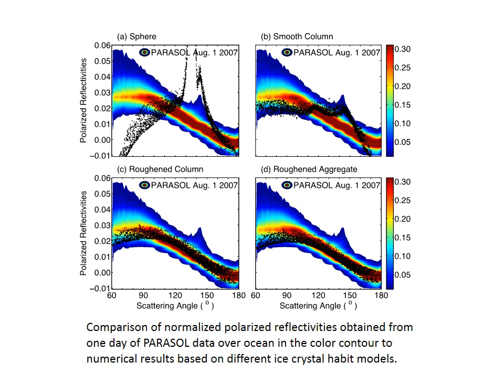On the Radiative Properties of Ice Clouds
Slideshow summary of:

On the Radiative Properties of Ice Clouds: Light Scattering, Remote Sensing, and Radiation Parameterization

Ping YANG*(1), Kuo-Nan LIOU(2), Lei BI(1), Chao LIU(1), Bingqi YI(1), and Bryan A. BAUM(3)

(1) Department of Atmospheric Sciences, Texas A&M University, College Station, TX 77843, USA

(2) Joint Institute for Regional Earth System Science and Engineering, and Department of Atmospheric and Oceanic Sciences, University of California, Los Angeles, CA 90095, USA

(3) Space Science and Engineering Center, University of Wisconsin-Madison, Madison,
WI 53706, USA

Abstract:

Presented is a review of the radiative properties of ice clouds from three perspectives: light scattering simulations, remote sensing applications, and broadband radiation parameterizations appropriate for numerical models. On the subject of light scattering simulations, several classical computational approaches are reviewed, including the conventional geometric-optics method and its improved forms, the finite-difference time domain technique, the pseudo-spectral time domain technique, the discrete dipole approximation method, and the T-matrix method, with specific applications to the computation of the single-scattering properties of individual ice crystals. The strengths and weaknesses associated with each approach are discussed. With reference to remote sensing, operational retrieval algorithms are reviewed for retrieving cloud optical depth and effective particle size based on solar or thermal infrared (IR) bands. To illustrate performance of the current solar- and IR-based retrievals, two case studies are presented based on spaceborne observations. The need for a more realistic ice cloud optical model to obtain spectrally consistent retrievals is demonstrated. Furthermore, to complement ice cloud property studies based on passive radiometric measurements, the advantage of incorporating lidar and/or polarimetric measurements is discussed. The performance of ice cloud models based on the use of different ice habits to represent ice particles is illustrated by comparing model results with satellite observations. A summary is provided of a number of parameterization schemes for ice cloud radiative properties that were developed for application to broadband radiative transfer submodels within general circulation models (GCMs). The availability of the single-scattering properties of complex ice habits has led to more accurate radiation parameterizations. In conclusion, the importance of using nonspherical ice particle models in GCM simulations for climate studies is proven.